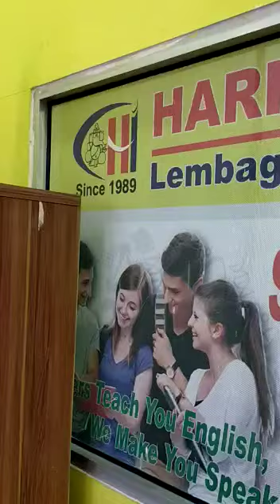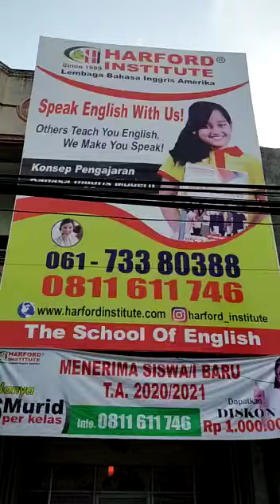Murid Harford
Berbahasa inggris itu gak susah